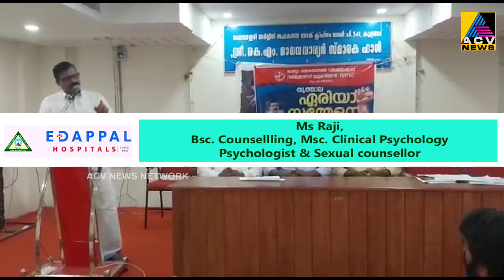വിവിധ ആവശ്യങ്ങൾ ഉന്നയിച്ച് ഓട്ടോമൊബൈൽ വർക്ക്ഷോപ്പ് തൊഴിലാളികളുടെ കലക്ട്രേറ്റ് മാർച്ച് നാളെ